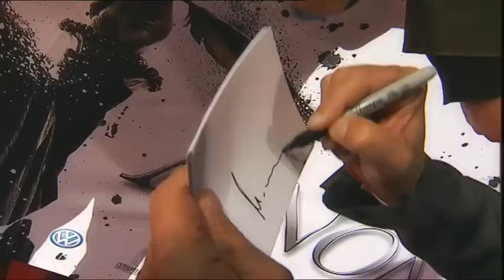ANONYMUS Deutschlandpremiere Berlin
Nach 2012 legt Roland Emmerich nun mit ANONYMUS auf der Kinoleinwand nach und fragt sich, ob Shakespear wirklich all seine Werke selbst geschrieben hat, oder eventuell nicht. Wir waren bei der gestrigen Deutschlandpremiere in Berlin dabei und sprachen mit Rhys Ifans, Jamie Campbell Bower, Joely Richardson & Roland Emmerich sowohl auf dem Teppich, als auch später backstage.